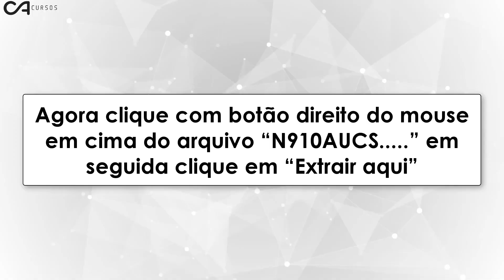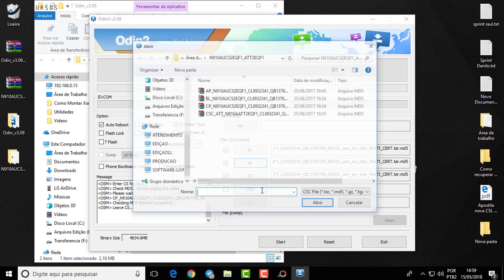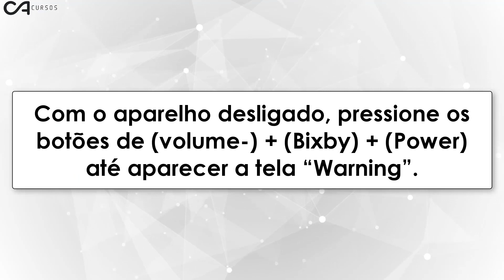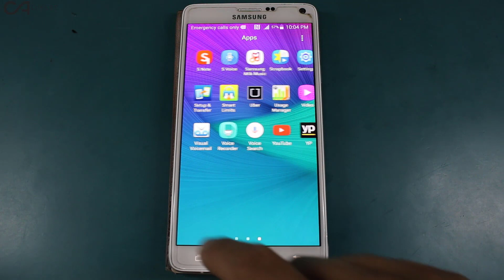Como Atualizar Galaxy Note 4 (SM-N910A) para Android 6.0.1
– Computador/Notebook
– Aparelho carregado
– Cabo USB
– Firmware Original.zip
– Programa Odin 3.9.zip